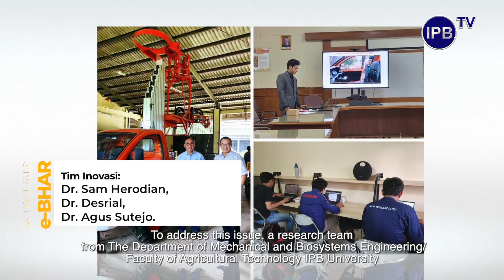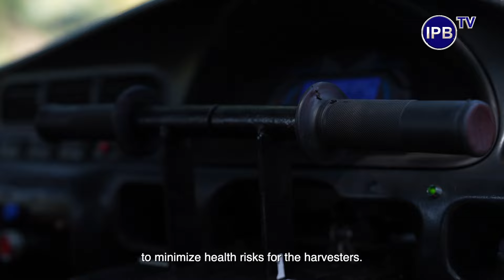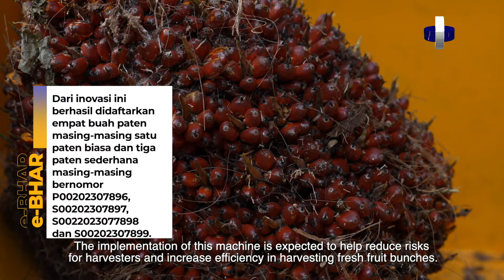IPB Pedia: Mesin Pemanen Kelapa Sawit e-BHAR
Mesin pemanen kelapa sawit e-BHAR adalah mesin yang merupakan inovasi dari Tim Peneliti Departemen Teknik Mesin dan Biosistem, Fakultas Teknologi Pertanian IPB University. Mesin ini dapat naik dan turun pada aktivitas panen tandan buah segar (TBS), yang dapat memudahkan proses pemanenan khususnya pada pokok tinggi dan dapat meningkatkan efisiensi panen TBS.